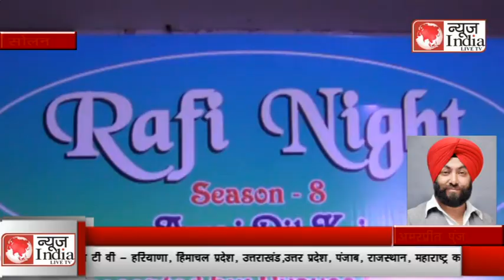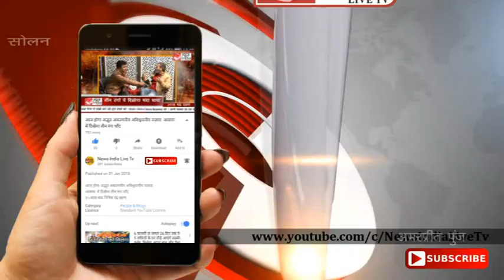News India Live Tv: सोलन में दो दिवसीय गायन और नृत्य प्रतियोगिता का हुआ शुभारम्भ